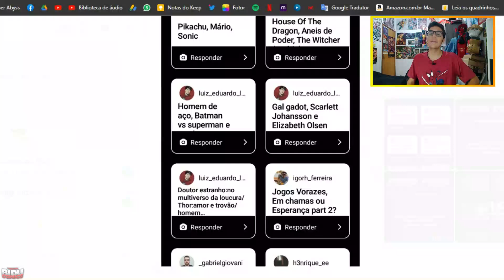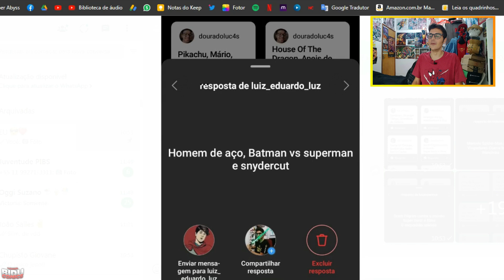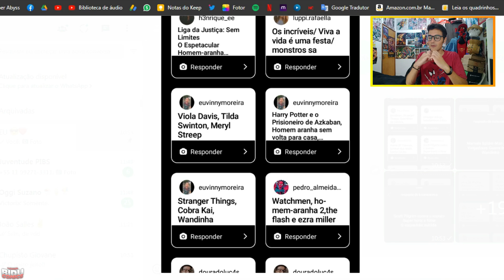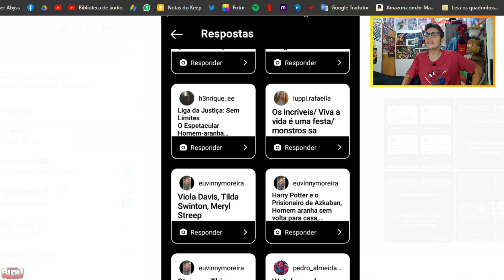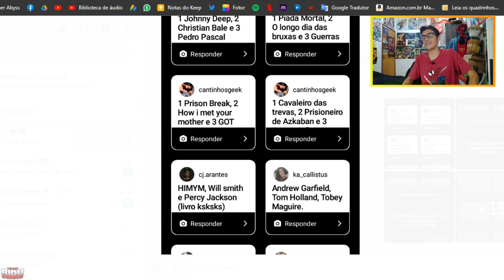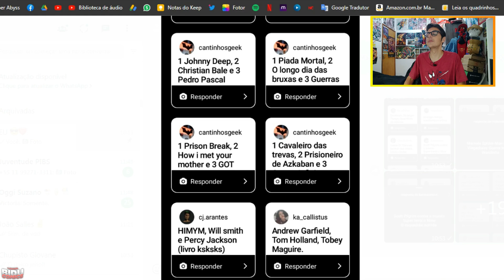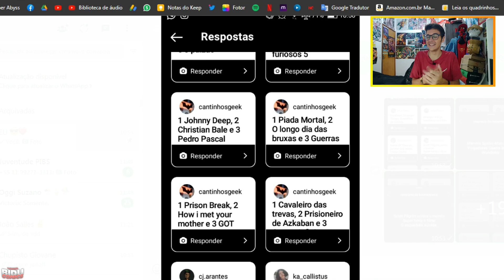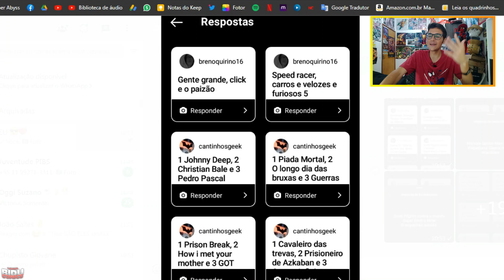AMO, ASSISTO E APAGO DA EXISTÊNCIA [PARTE 2]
EaE, meus bidus amantes e assassinos! Hoje estou aqui continuando exatamente de onde parei ao ter que responder todas as escolhas que vocês deixaram para mim fazer!